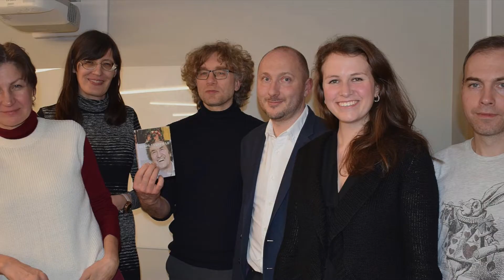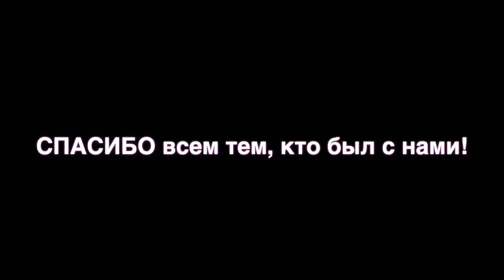Клуб Интеллектуальных Игр Стокгольма 6 лет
🎂  Итак, дорогие друзья, мы доигрались до очередного дня рождения клуба. 🎉
Сколько нам исполняется лет может легко узнать любой из знатоков. Говоря простым и понятным всем языком, эта цифра – первое совершенное число и единственное натуральное число, являющееся одновременно и совершенным числом, и факториалом.  Гуманитарии, возможно, предпочли бы иной ласкающий их взор подход, поэтому предлагаем лирические варианты: это лодка, название дружеского объединения французских композиторов, бой на гитаре и номер Сайлона из сериала «Звёздный крейсер ”Галактика”». Любителям загадок можно посоветовать цифру из ответа на следующий вопрос: «После выхода романа "Двенадцать стульев" коллеги по творческому цеху сделали Ильфу и Петрову сладкий подарок, намекая на возможное заимствование авторами идеи у известного английского писателя. Что и в каком количестве включал в себя подарок?» В общем, всем ясно, как долго мы уже предаемся стокгольмским игрищам, и можно без рассусоливания переходить к просмотру видео.  Долгой жизни и клубу, и всем нам.  Собираемся 23 февраля на ТРЕТЬЮ РЕЙТИНГОВУЮ и поздравляем друг друга с успешной защитой наших извилин от коррозии!